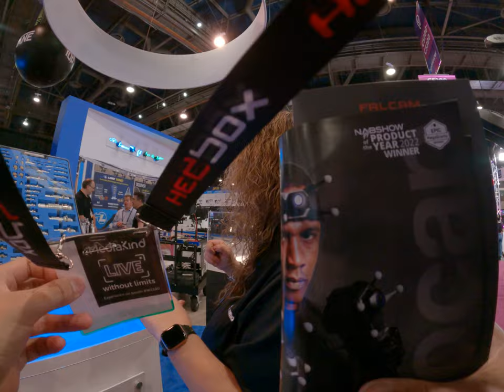Some useful information about lemo power cable and connection cable